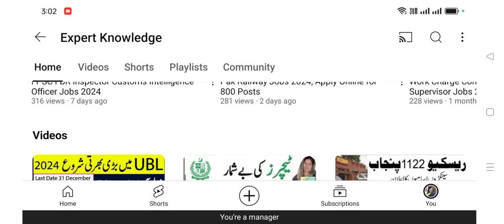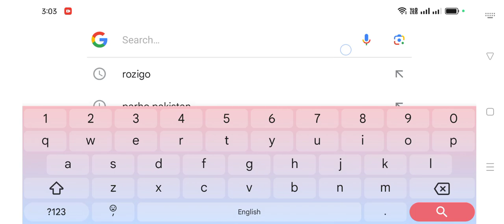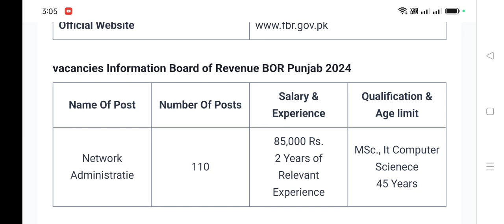Board Of Revenue Jobs 2024 - Latest 110 + Post Announced For Male & Female